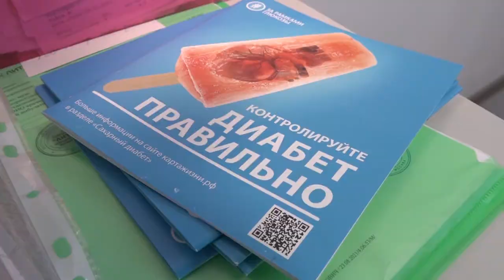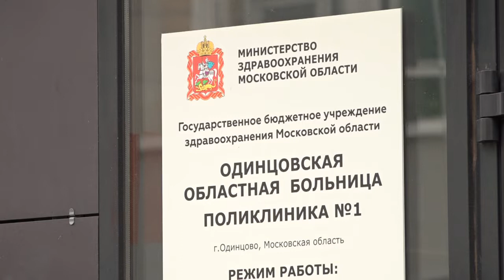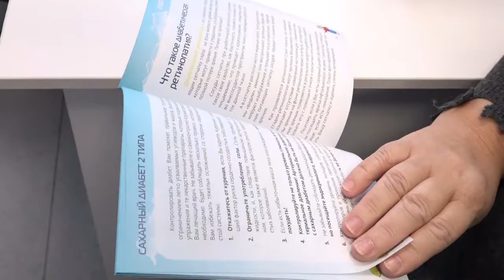День борьбы с диабетом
14 ноября - Всемирный день борьбы  с диабетом. Он был учрежден в 91-ом году Международной диабетической федерацией и Всемирной организацией здравоохранения.